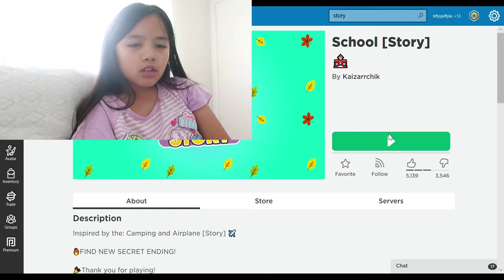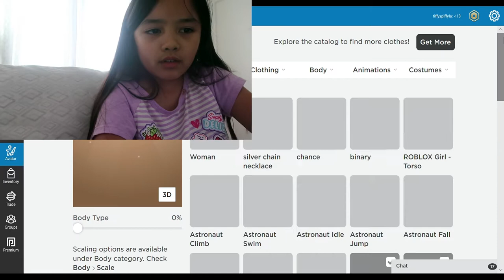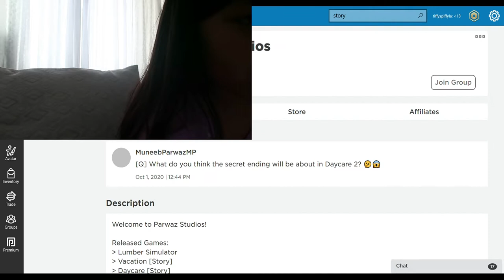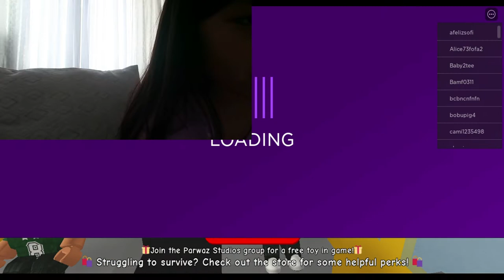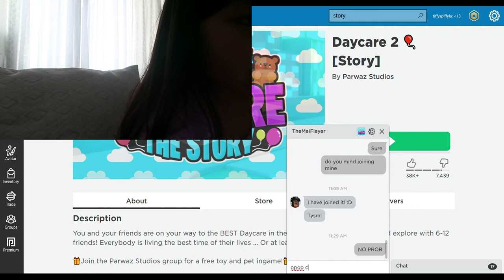Playing New Daycare 2 Game ! | Tiffy Spiffy LA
I freaking paranoid now because of this game 🤣😂😳